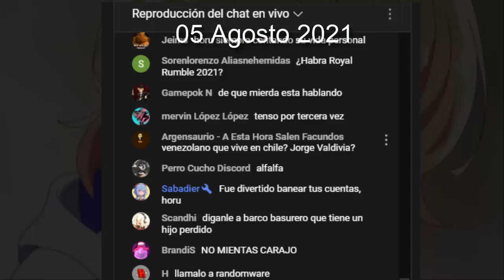(Experimento) Sabadier, el AGRESIVE DE Youtube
Capturas de las fechorias que comete el usuario mencionado y las formas para llamar la atención .